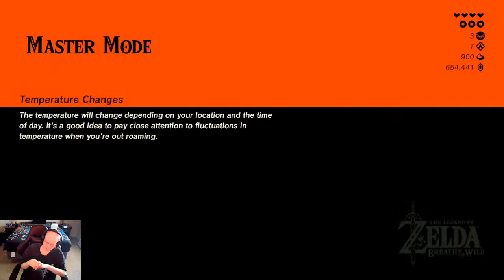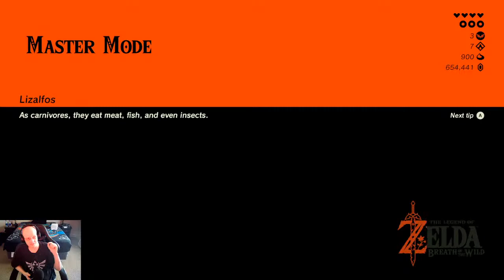Breath of the Wild!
Let's go exploring!